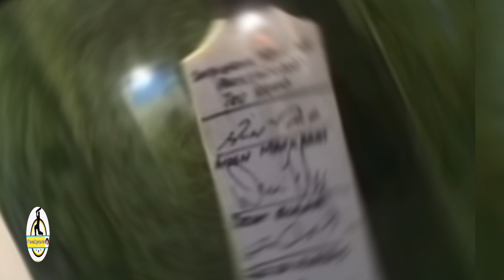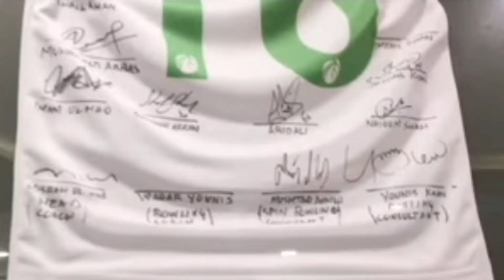Mohammad razwan home tour.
# amazing qaisar tv.
# Mohammad razwan home.
# Mohammad razwan news.
# Mohammad razwan interview.
# Mohammad razwan bating.
# cricket news.
# Pakistani players news.
# Pakistani players home.
# cricket  update.
# cricket highlights.
# Pakistan cricket.